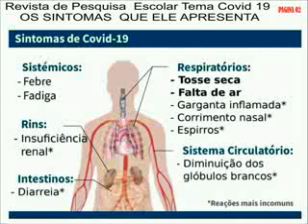25 de maio de 2021